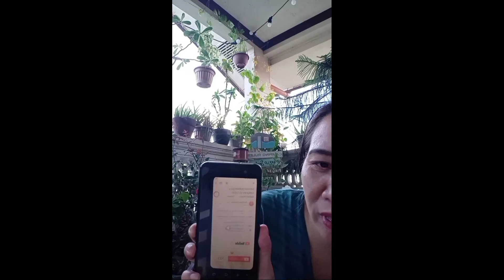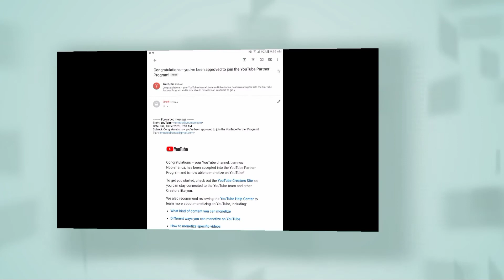YouTube Journey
keep safe always everyone